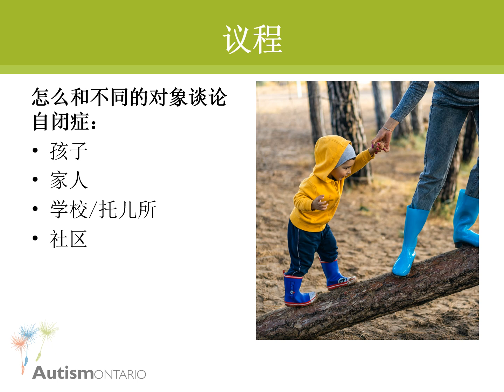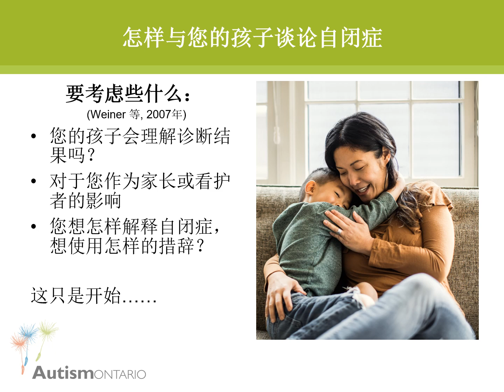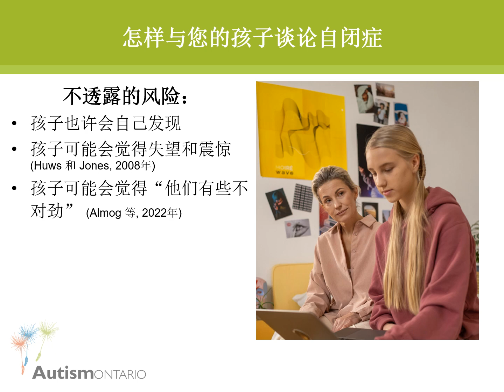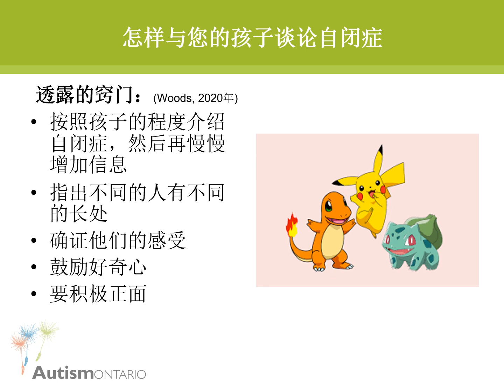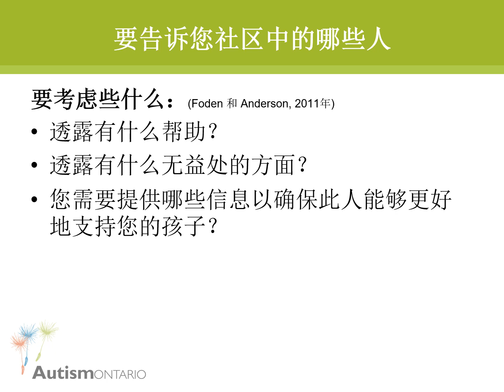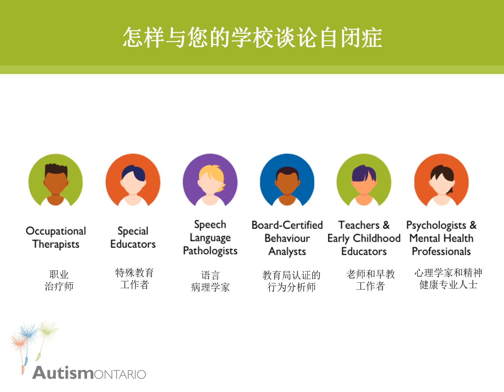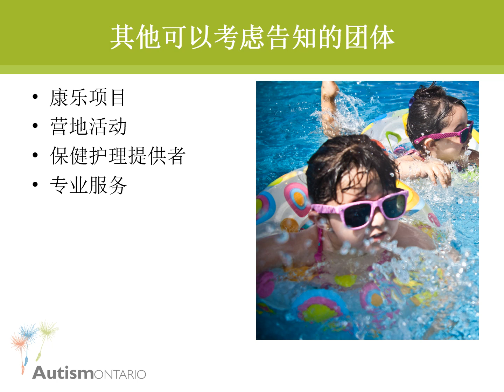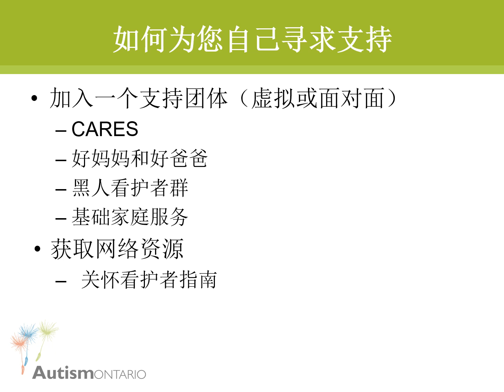Talking About Autism (Mandarin)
第 1 部分 - 了解自闭症 新确诊
本视频提供了有关如何与您的孩子、家人和社区谈论自闭症的信息。
下载我们的“谈论自闭症资源”